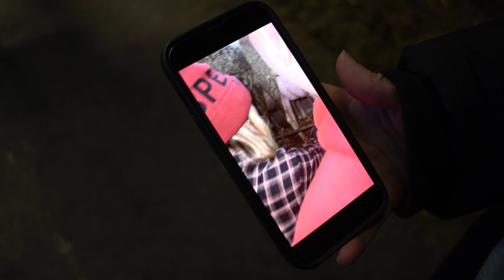GRAVEL VS BICI DA CORSA!!!💀🔥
Ciao ragazzi oggi vi porto con me alla strade bianche!

Evento bellissimo e come avete già sentito seguendomi durante l'anno siamo stati invitati da Enel Green Power per una due giorni al Giro del Fuoco.
Oltre ad aver pedalato la Gran Fondo (sotto la traccia Strava) abbiamo visitato la Centrale Geotermica Sasso 2 e mille altre attività legate alla produzione di Energia.
Un'esperienza bellissima e culturalmente molto ricca, grazie a tutte le persone che l'hanno resa possibile.

Special thanks Elisa Scarlatta e Omar Martinello!

Cheers